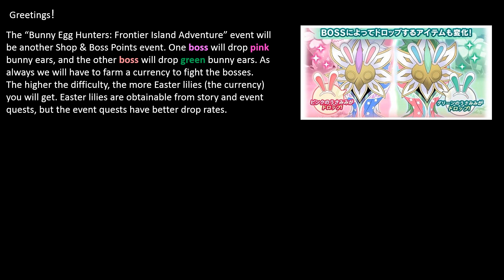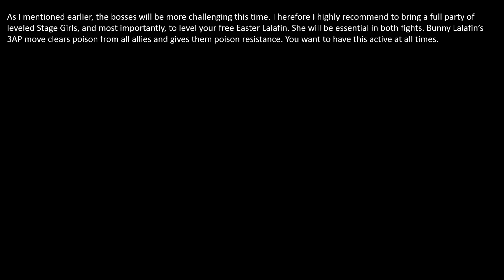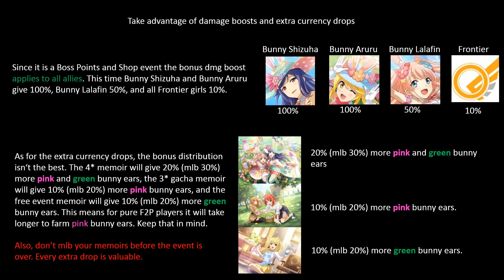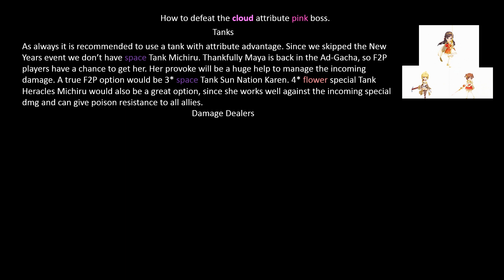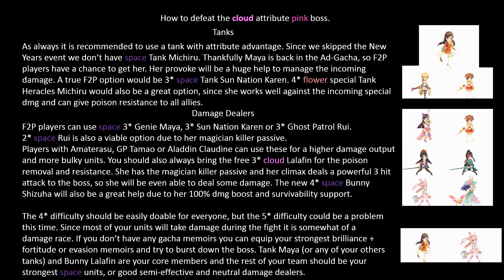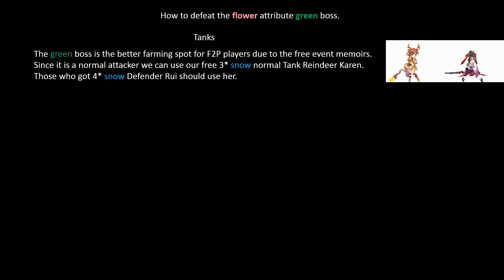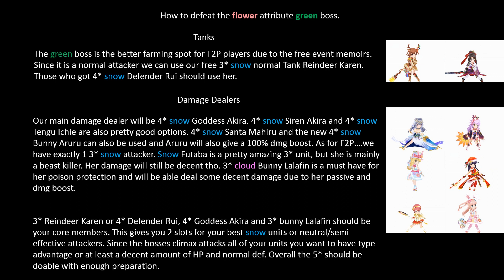Revue Starlight Re LIVE - Bunny Egg Hunters: Frontier Island Adventure [Event & Boss Guide]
Greetings,

the Easter event is near and it will be a bit more challenging than the Mafia event.

I created a Discord, feel free to join!

I also joined twitter...and i really should use it for more than just  looking at art.

Google Chrome can automatically translate Japanese Websites into broken English.